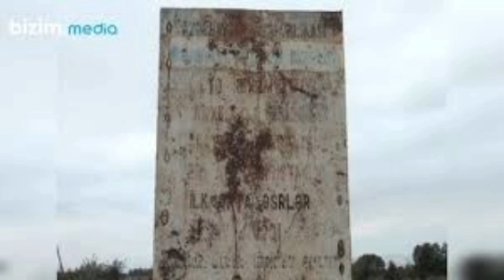Qaratəpə yaşayış yeri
Bu video 18 aprel - Beynəlxalq Abidələr və Tarixi Yerlər Günü ilə əlaqədar olaraq Kürdəmir rayonun Sığırlı kəndində yerləşən Qaratəpə yaşayış yeri haqqındadır. @SadiqHamidli33